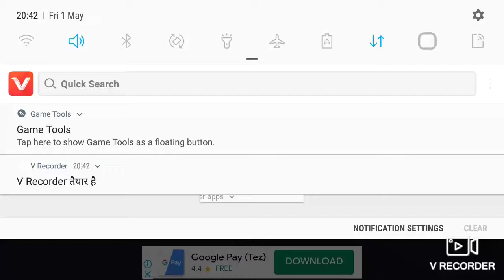Hill Climb Racing - Gameplay Walkthrough part - 5 Hippie van (iOS, Android)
Hill Climb Racing - free

One of the most addictive and interesting physics based driving game ever made! And it's free!

The original - play now!

Meet newton bill, the young aspiring up hill Racer. He is about to embark on a journey that takes him to where no ride has ever been before with little respect to the laws of physics, newton bill will not rest until he has conquered the highest hills up on the moon!

Face the challenges of many unique hill Climbing environments. Gain bonuses from daring tricks and collect coins to upgrade your car and reach even higher distances. Watch out Though - Bill's stout neck is not what it used to be when he was a kid! And his good all' gasoline crematorium will easily ran out of fuel.

Features ;
👉 upgradeable vehicles
👉 Garage mode - customize your vehicles
👉 cool graphics and smooth physics simulations